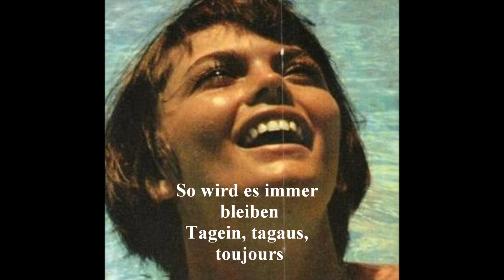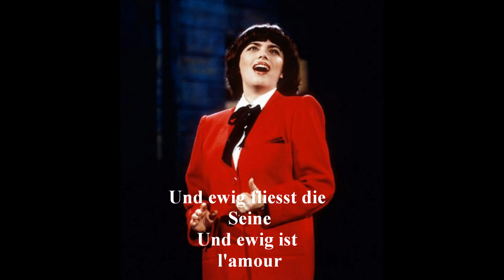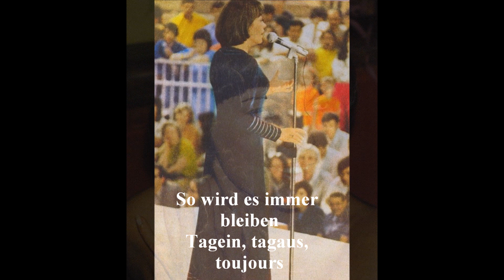Mireille Mathieu Hinter den Kulissen von Paris (2013)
Hinter den Kulissen von Paris de Mireille Mathieu. Cette chanson a été réenregistrée en 2013 et date de 1969. Cette version se trouve sur le dernier album de Mireille "Wenn mein Lied deine Seele küsst" sorti le 11 octobre 2013.